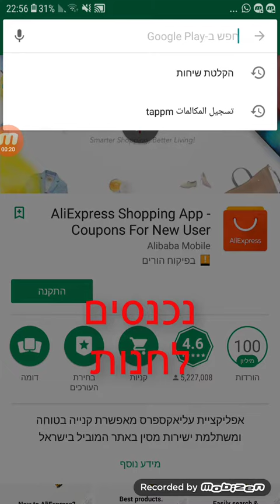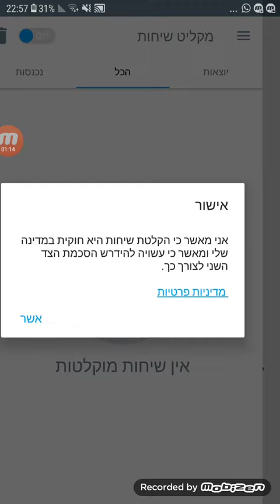הקלטת שיחות בפלאפון האפליקציה המומלצת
אפליקציה להקלטת שיחות
איך מקליטים שיחה בסמארטפון
איך להקליט שיחות טלפון
הקלטת שיחות באייפון